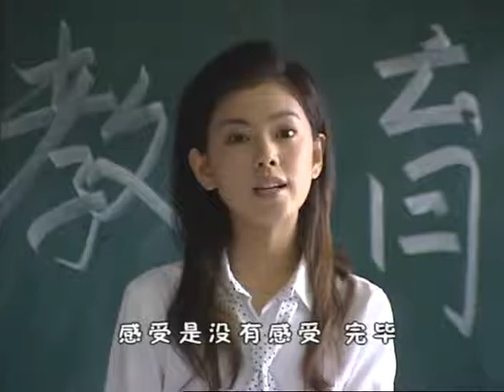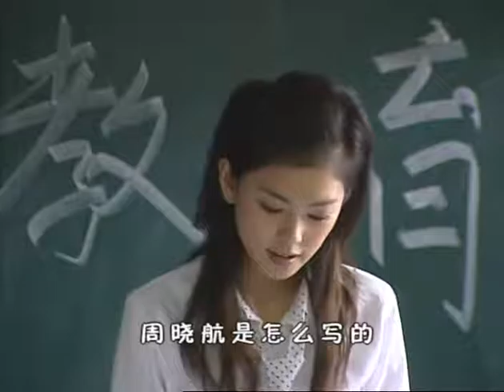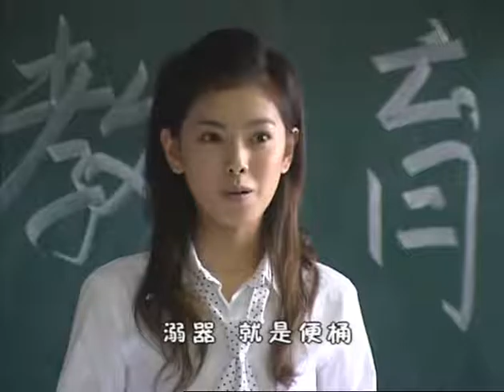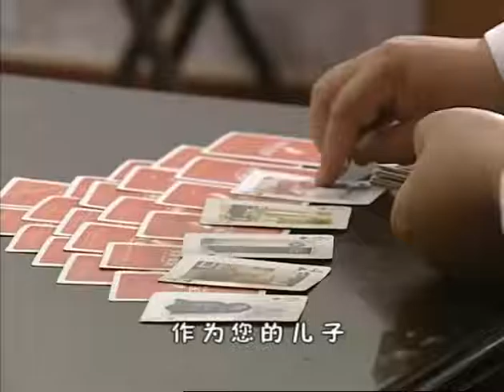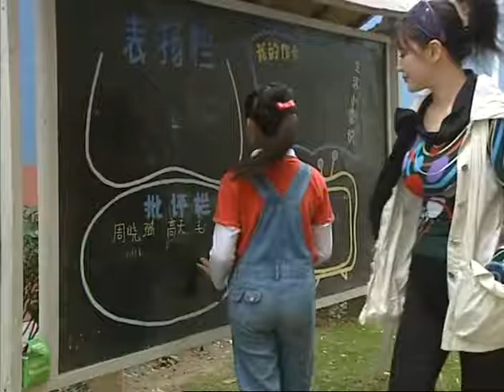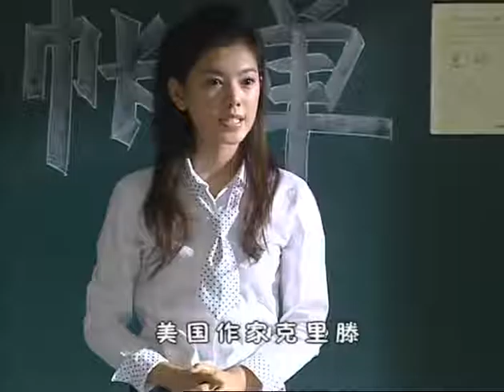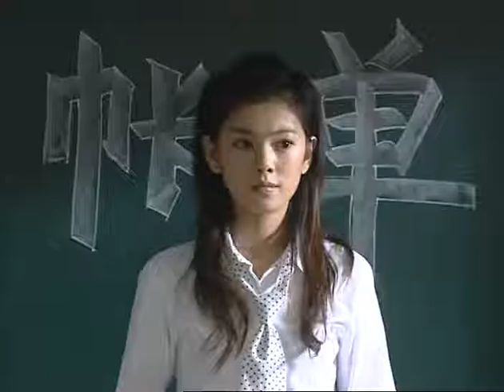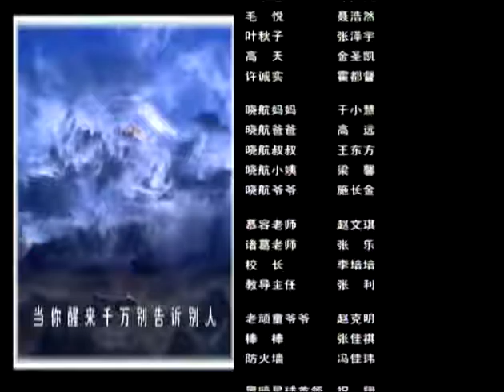快乐星球Ⅲ之逃出星球|Happy planet 28（孙斯阳、张蕊、张佳祺、冯佳玮主演）